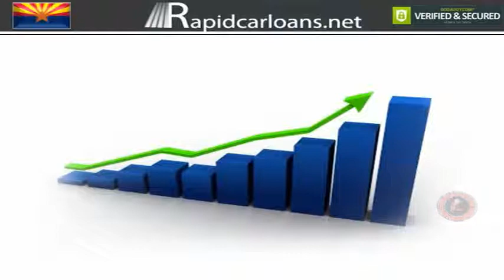Arizona State Car Financing : Rapid Approval Process for Bad Credit Auto Loans with No Down Payment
Arizona Sub-prime Auto Loans Guaranteed Approval with No Cosigner : The auto financing company also offers No Credit Car Loans at Lower Rates to Students & First Time Car Buyers to buy their favorite new car. Are you tired of TOUGH CRITERIA from auto lenders in Arizona? RAPID offers easy approval process on low rate dealership car financing for people with bad credit. Don't miss the golden opportunity to improve your credit score as well.

The Best Car Loan Programs for Older Cars in Arizona:
Rapid Car Loans is the best online car financing company in Arizona State that also offers low income auto loans for purchasing older vehicles to all Arizonans to fulfill their dream of buying a car. Apply now to get guaranteed approval!